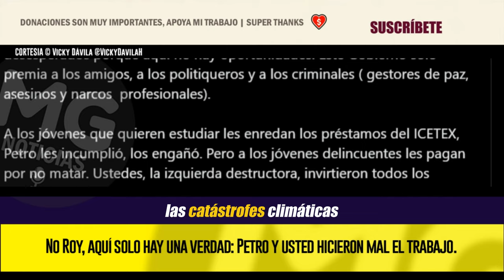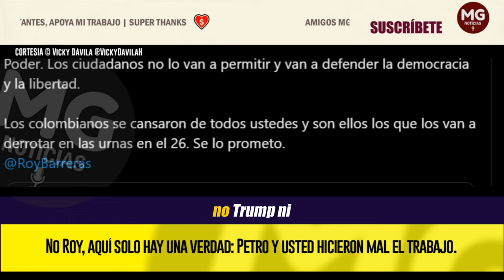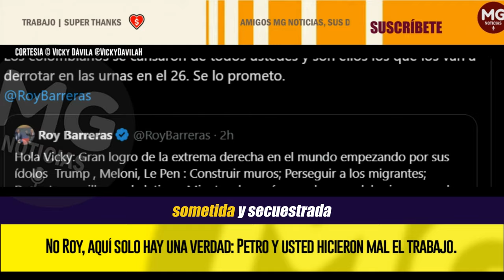🔴 CONTUNDENTE RESPUESTA VICKY DÁVILA A ROY BARRERAS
No Roy, aquí solo hay una verdad: Petro y usted hicieron mal el trabajo. Ustedes son los únicos responsables, no Trump ni Meloni…